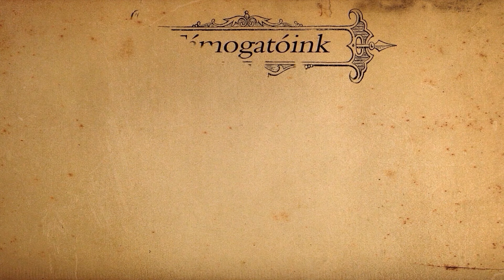Csepegtető szalagos öntözőrendszer Herbert módra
A vetemény elkészültét követően aktuálissá vált, hogy beiktassuk a parcellák egyenletes vízellátását kielégítő öntözőrendszerünket. Így hát leültünk és összevetettük az elképzeléseinket a dologgal kapcsolatban, majd amint lehetett neki is fogtunk megépíteni azt. Időközben osztottunk meg róla képet is számátokra, amelyet nagy érdeklődéssel fogadtatok és érdeklődtetek a részletektől, szóval elengedhetetlenné vált hogy egy átfogó videót készítsünk nektek belőle. Így is történt, íme a Herbert Fivérek által készített csepegtető szalagos öntözőrendszer. Reméljük tudtunk sok újdonságot mondani nektek és tetszett az animációs előadásmód is! Jó kertészkedést Nektek! :)

kert
új kert
vetemény
gazdálkodás
önfenntartás
parcella
öntöző
öntözőrendszer
csepegtető
csepegtető szalag
IBC
IBC tartály
megoldás
ötlet
információ
indító
csapos indító
kpe cső
természet
fúró
növény
állvány
munka
tavasz
Herbert
Herbert Fivérek